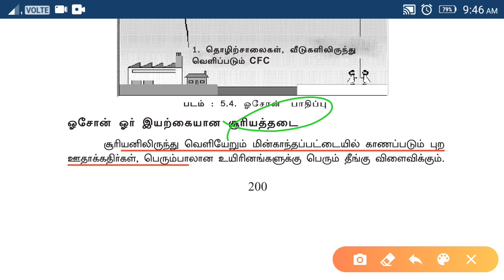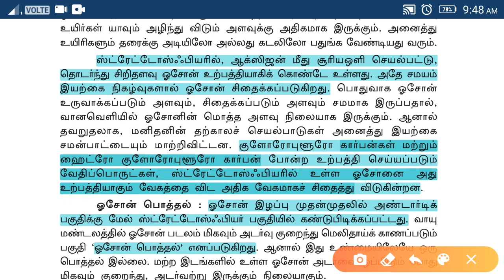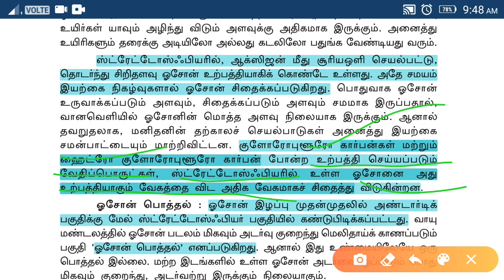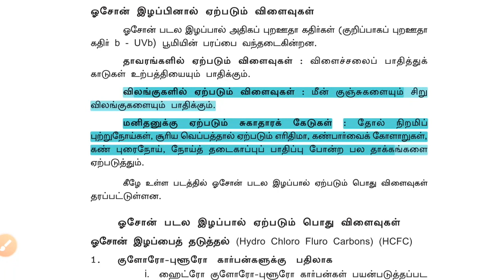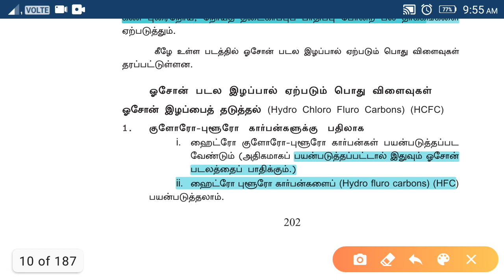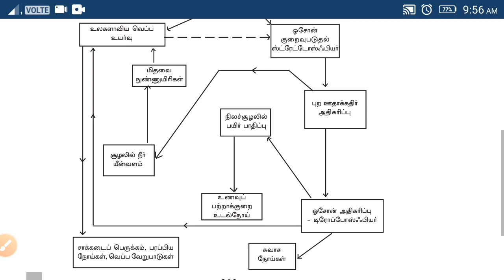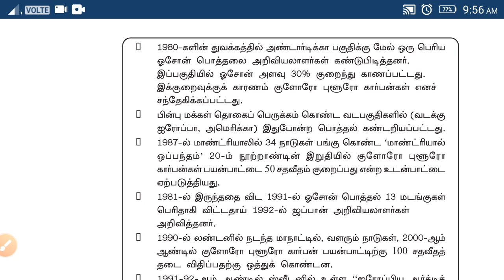TRB BEO SCIENCE/ZOOLOGY OZONE LAYER DEPLETION